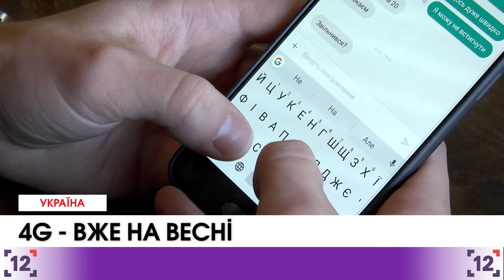В Україні з'явиться 4G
В Україні незабаром з'явиться 4G. Це дозволить використовувати мобільний інтернет на швидкості до ста мегабіт на секунду. Втім, оператори кажуть, що нині лише 17% усіх мобільних пристроїв українців підтримують таку технологію.

Для цього сім лотів частот виставили на торги. Участь в них взяли три монополісти мобільного зв'язку України.

Перший і найбільший лот виграла компанія ЛайфСел за ціною 601 мільйон 600 тисяч гривень. Також вони отримали і другий лот за ціною понад 300 мільйонів. Ще три лоти дісталися компанії Київстар, яка в сумі заплатить державі 916 мільйонів 300 тисяч гривень. Шостий та сьомий набір частот виграв Водафон, який майже не торгувався за них. Загалом ця компанія заплатить 631 мільйон гривень.

Всього оператори за сім частотних лотів заплатять 2 мільярди 456 мільйонів гривень. На переведення коштів у них є один місяць. Лише після цього їм нададуть ліцензії, які діятимуть 15 років. Після їх отримання в операторів буде один рік на запуск 4-го покоління зв'язку у великих містах.

Однак, оператори обіцяють запустити технологію для усіх вже в березні цього року.Ще один набір частот у коротшому діапазоні 1800 мегагерц планують продати на торгах у березні цього року. Він є цікавішим для операторів, адже дозволяє ставити менше базових станцій на більшій площі.